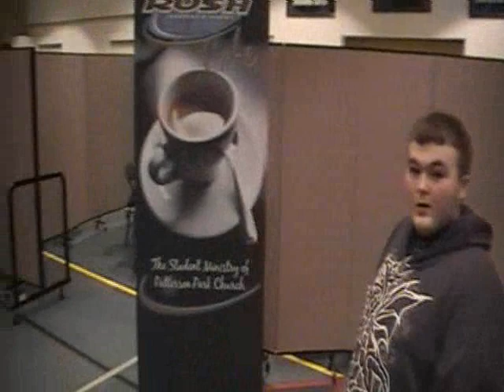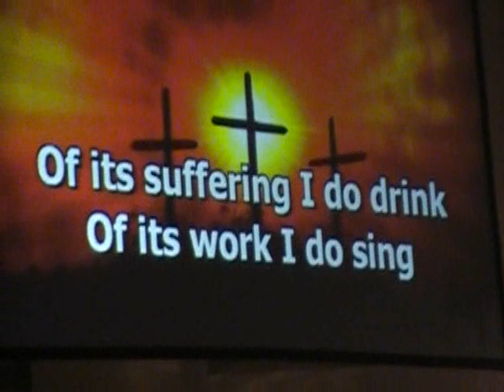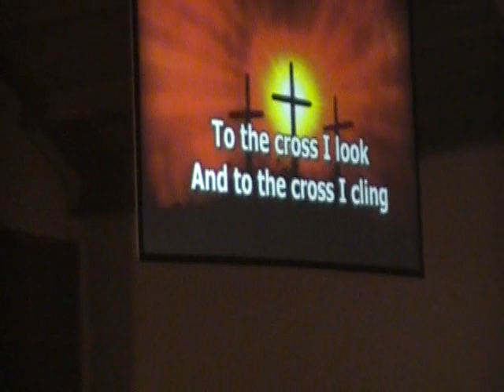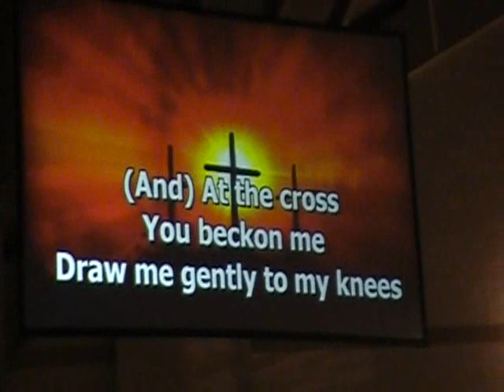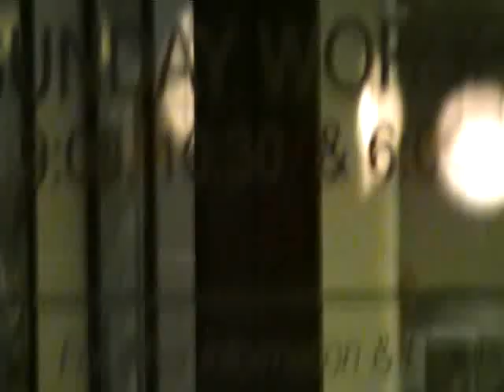RUSH STUDENT MINISTRY AT PATTERSON PARK CHURCH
3655 East Patterson Road
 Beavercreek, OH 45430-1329